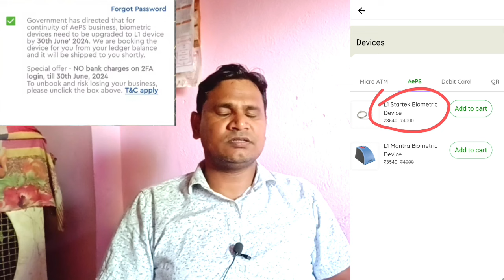AePS Big Update: Paynearby ने 2FA चार्ज को लेकर जारी किया नोटिस | अब नहीं कटेगा 2FA चार्ज